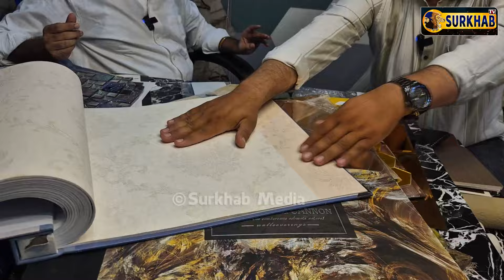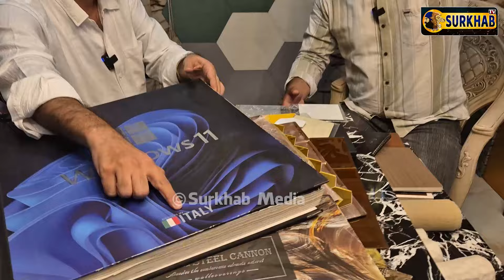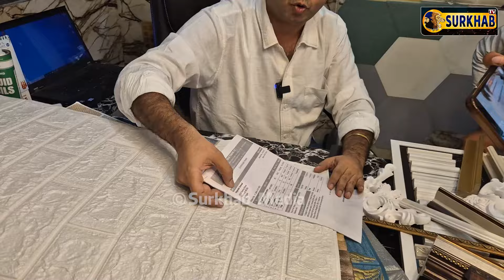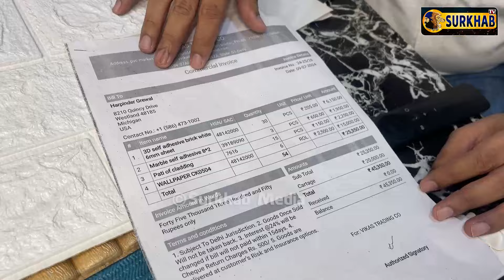Punjabi ਬੰਦੇ ਨੇ ਸਿਰਾ ਕੀਤੀ ਪਈ, Interior Decoration ਦਾ ਪੂਰੇ ਦੇਸ਼ ਤੋਂ ਸਸਤਾ ਸਮਾਨ | ਘਰ ਬਣੂ ਮਹਿਲਾਂ ਵਰਗਾ